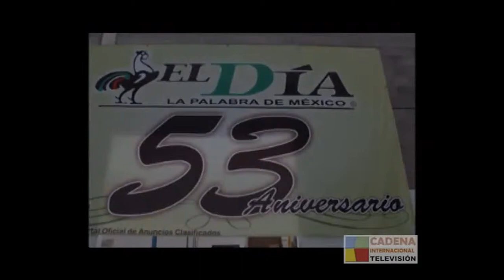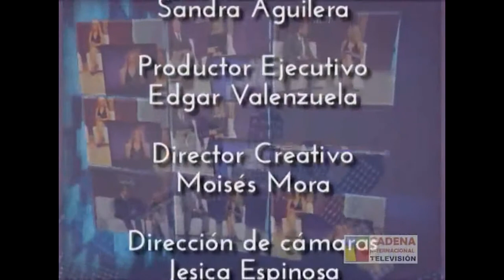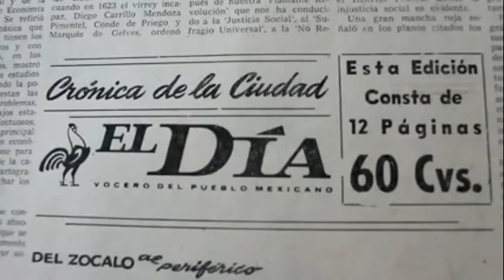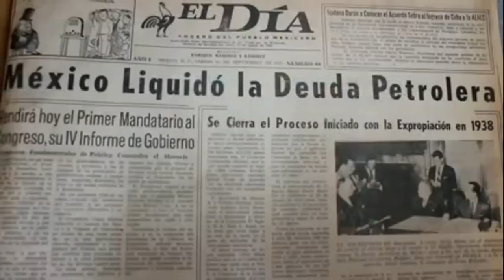Copia de IntimaMENTE con Sandy Aguilera en entrevista Dr. Ricardo Monreal